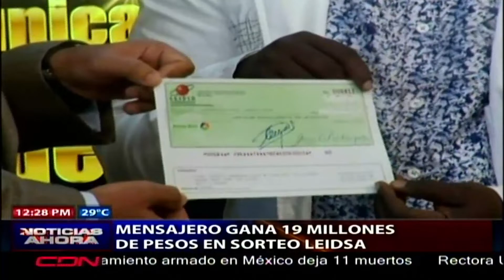Mensajero gana RD$19 millones en sorteo Leidsa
Santo Domingo, RD.- Franklin Rafael García Sosa recibió este viernes un cheque con los RD$19 millones ganó en el sorteo de la Lotería Electrónica Internacional Dominicana (Leidsa) del pasado 21 de diciembre del 2019.